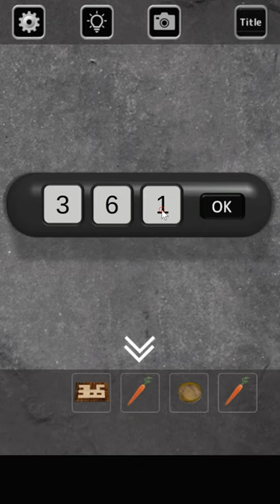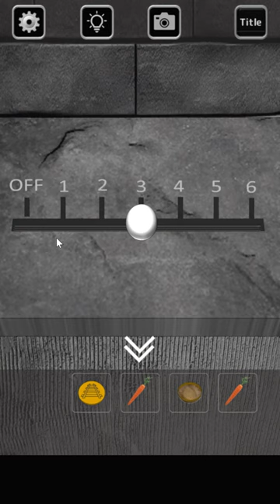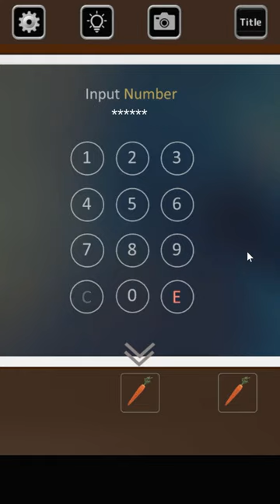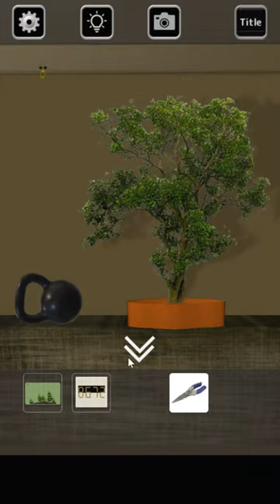[Rinnogogo] Madame Lily’s Island (Both Ends) Walkthrough